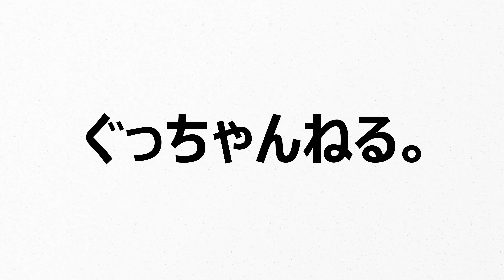限定ラケットも含め販売します！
ご購入はこちらです。

いつもぐっちゃんねる。を見ていただきありがとうございます。

サブチャンネルも活動してます。登録よろしくお願いします。

サブチャンネルでは普段メインで上げない素に近いぐっちゃんねる。をお届けしてます。

ぐっちの普段を見てみたいというコアな方へお届けしてます。

どうぞ最後まで見てやってください。

音源使用サイト

ぐっちゃんねるメイン。